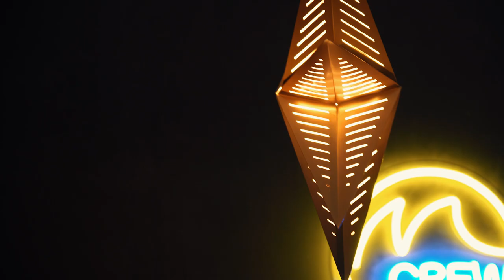為何由爆紅到被迫尋求轉型？▶ 獨立製作人嘅困境 ▶ 嘉賓：阿聲singsing524 (PART 1) 【TOFU PORK GUYS】Ft. FRED, JAVIS | M字頭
M字頭全新 Men's Talk 系列
第一集我地請到 元祖級Youtuber阿聲singsing524 黎到同我地傾麻甩計！
傾事業，傾錢，傾女人，傾盡男人心事
【TOFU PORK GUYS】EP1 - PART 1